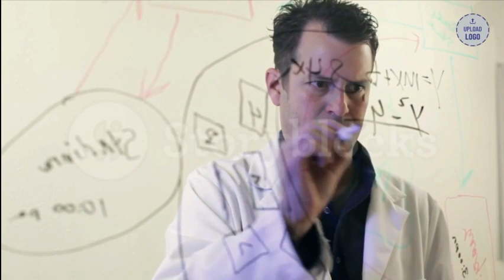KETO LIGHT - AVVISO IMPORTANTE KETO LIGHT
Vi segnalo un avvertimento: se volete davvero acquistare Keto Light, fate attenzione al sito da cui lo comprate, quindi se volete acquistare questo prodotto, assicuratevi di comprarlo dal sito ufficiale.

Un altro avvertimento molto importante: fate attenzione alle persone che dicono di aver usato Keto Light, mentre in realtà non l'hanno usato.
Dopo aver visto questo video, potete cliccare qui nella descrizione e andare al sito ufficiale per vedere l'interno di ogni bottiglia di Keto Light.